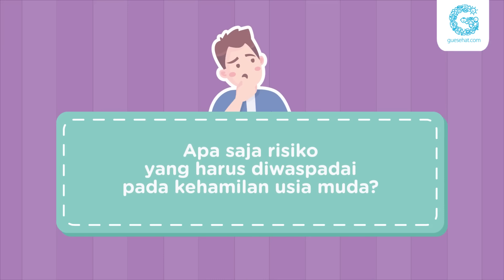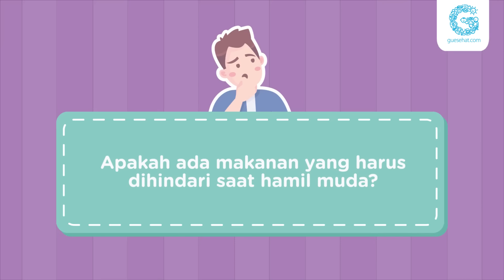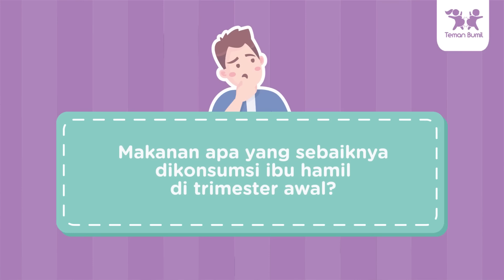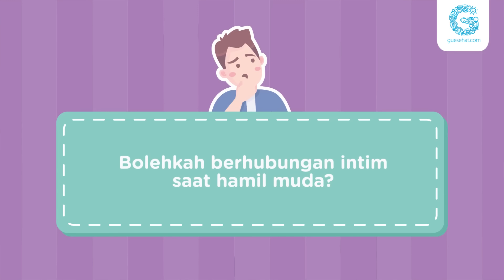Hal yang Dilarang Saat Hamil Muda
Mums, masa kehamilan muda adalah masa yang berisiko. Mums sering mendengar hal yang dilarang saat hamil muda? Sebaiknya tidak melakukan hal-hal yang dilarang saat hamil muda Mums.  Di video ini, dr. Dara akan menjelaskan apa saja hal yang dilarang saat hamil muda, termasuk aktivitas dan makanan yang sebaiknya dihindari.

Oh ya kalau hamil muda, suplemen kehamilan terutama yang mengandung asam folat boleh dikonsumsi, bahkan sebelum kehamilan. Folamil Genio bisa jadi pilihan MUms. Sekarang lagi ada harga spesial dari Mumin cuma Rp139.576. Di toko lain Rp158.709 lho!

00.00: Hamil muda enggak boleh apa saja ya?
01.33: Tips agar hamil muda lancar
03.00: Makanan yang harus dihindari saat hamil muda
05.16: Larangan mengangkat berat saat hamil muda
06.15: Aktivitas yang boleh dilakukan saat hamil muda
07.31: Hubungan seks saat hamil muda
08.28: Tanda bahaya yang harus diwaspadai saat hamil muda